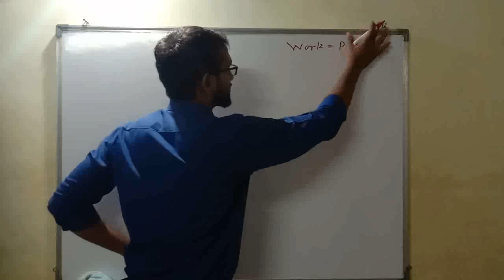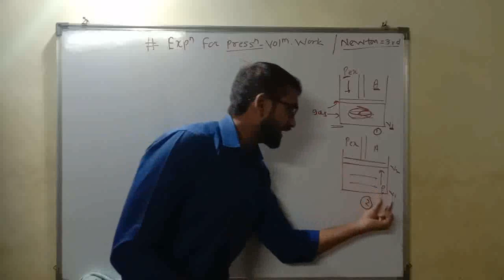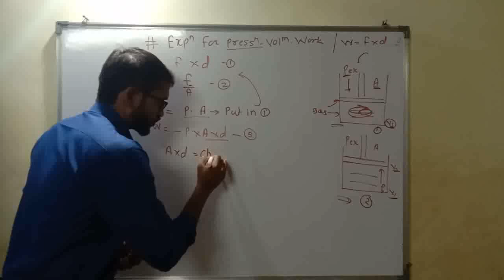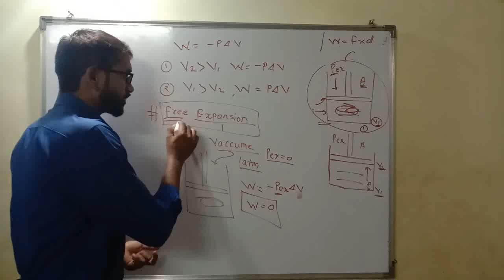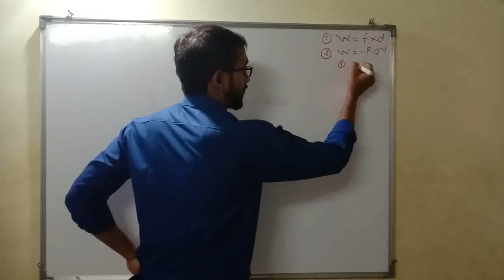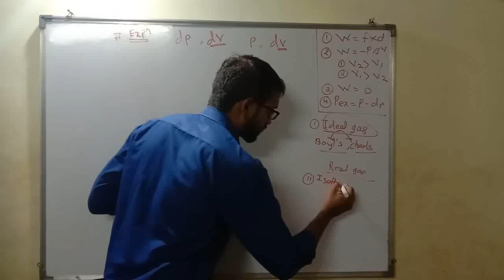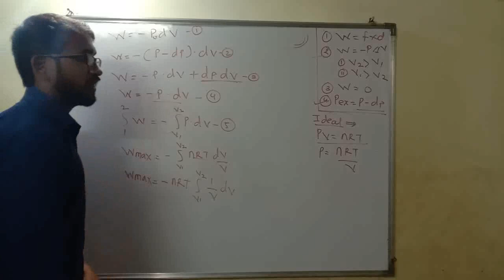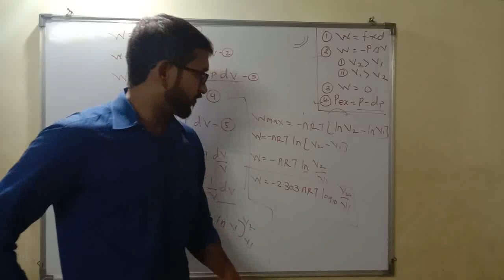Chemical thermodynamics part II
Here we have discussed the concept for maximum work done, free expansion and derivation for isothermal reversible ideal gas.